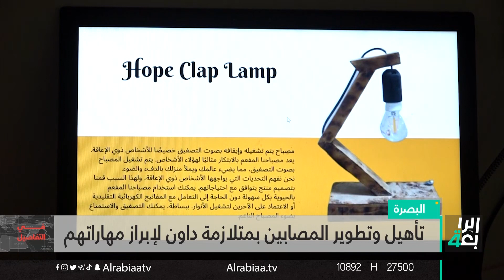مصابون بمتلازمة داون يجسدون أعمالا فنية وتقنية